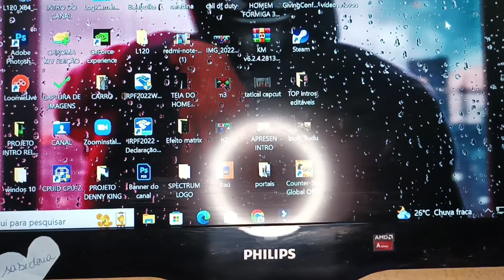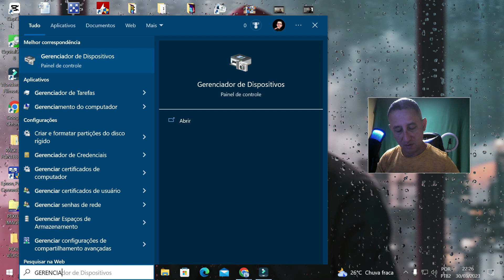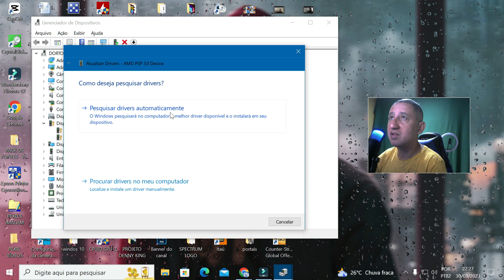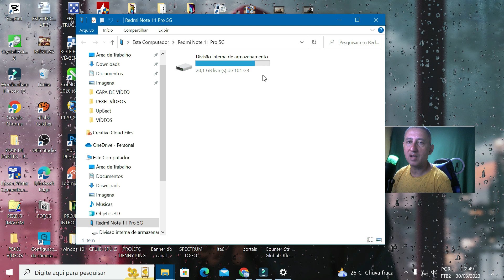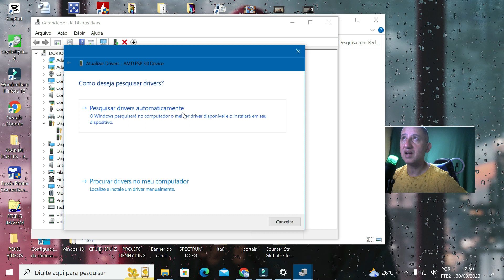💻Conectando Celular no PC Pelo CABO USB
Celular não Conecta no Computador.
Essa dica pode te salvar por isso não esquieça de deixar seu comentário..
Tenho não só uma solução...
Neste vídeo se você ficar até o final.
Irá descobrir o por quê...
Meu identificador é @dortontutoriais

👉  🅰🅼🅰🆁   e   🆂🅴 🅸🅽🆂🅲🆁🅴🆅🅴🆁
✔ Favorite!
 ✔ Favorite!
✔ Favorite!

5🚀Tudo que você precisa saber para bombar seus vídeos no Instagram

Quer Continuar nos apoiando e só seguir esses dos passos 👣:
✔3º Com Seu Comentário e Compartilhando Esse Vídeo com Todos Seus Amigos 💬🎬 👲👧Ohhhh My Goooood ❗

00:00

👉📝Seu Comentário Vale 💓 Muito Especial✌

  ⭐"Não é Impossível"Basta Acreditar⭐

✨🙏 Boas Edições